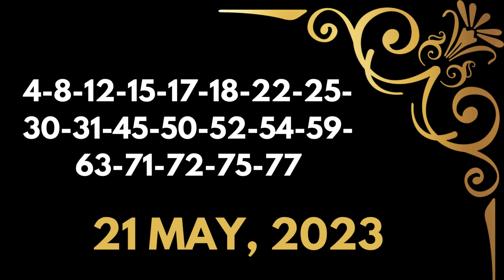New York Evening Lottery Results - May 21, 2023 - Numbers - Win 4 - Take 5 - NY Lotto - Powerball